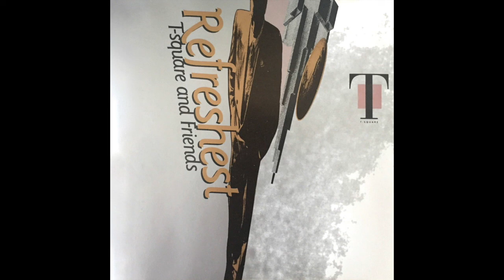04 The Number T-Square，Refreshest，本田雅人 Masato Honda， M.Andon，H.Izumi，M.Suton，H.Noritake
本田雅人（Masato Honda）:Sax&EWI
安腾正荣（Masahiro Andon）:Guitar
和泉宏隆（Hirotaka Izumi）:Piano&Synthesizers
须藤满（Mitsuru Suton）:Bass
则竹裕之（Hiroyuki Noritake）:Drums